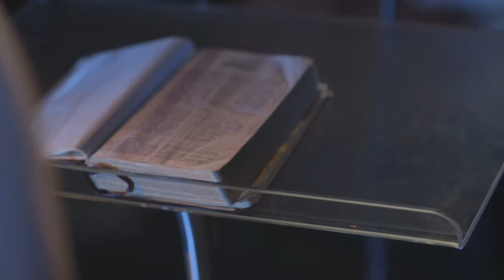Jesus Paid it All from the soundtrack of Open My Eyes